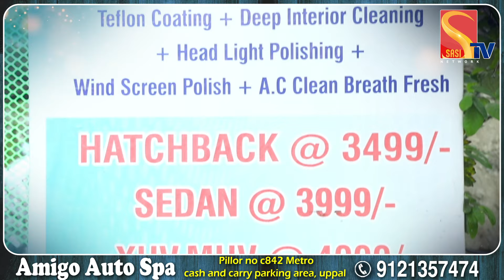3499 లకే పాత కార్ ని కొత్తగా మార్చుకోండి..! | Amigo Auto Spa | Sasi Tv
Whatch : 3499 లకే పాత కార్ ని కొత్తగా మార్చుకోండి..! | Amigo Auto Spa | Sasi Tv

Sasi TV Network is your top source for reliable, Unbiased news updates from Telugu States and across the globe. Operating Out of Hyderabad, Sasi TV Network covers 24/7 LIVE Updates, Political Leaders Exclusive Interviews and Political Analysis, Special Debates, Breaking News, Latest updates, entertainment news, and press meets News from every corner of Telugu States. We at Sasi TV Network favour high-quality programming and News, rather than sensational infotainment.

The Popular interview series includes Candid Conversation with Dasari Vignan Talking Politics With Sasi TV Network, BigBoss 8 Reviews with Barrelakka,  Real Estate News, Best Interviews with Zinitha,  The inside world of the most famous political leaders, Biographies of these leaders trace their life history, Commercial and Business Interviews with Sasi TV Network